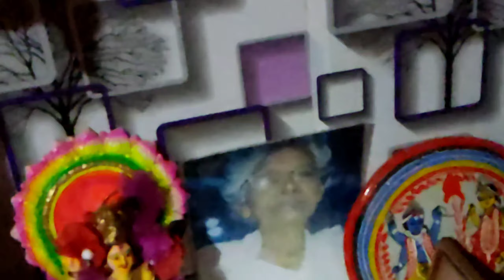রথযাত্রা বৃষ্টিতে ভিজে ভিজে দেখে গেলাম আর পাপান আজ খুব খুশি হল❤❤❤piushpoulamivlog ❤🙏🙏🙏🙏